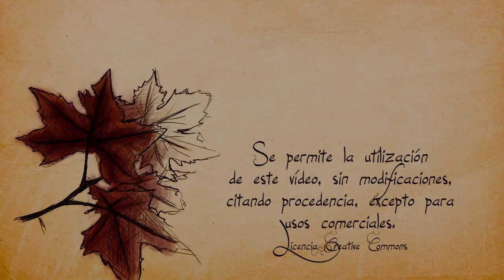Arboles campo del moro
En los jardines del Campo del Moro hay algunos árboles catalogados como singulares, hemos aprovechado la visita para recorrer esos árboles tan especiales.